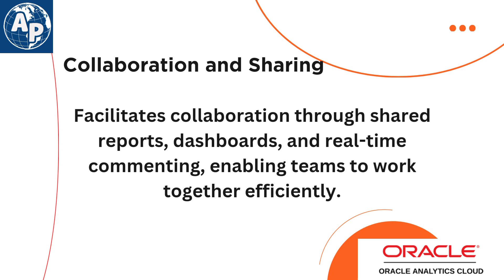Oracle Analytics Cloud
Greetings!
Discover the top 10 features of Oracle Analytics Cloud that are transforming the way businesses analyze data! In this video, we delve into the powerful capabilities of Oracle Analytics Cloud, showcasing how it enables data visualization, advanced analytics, and seamless integration with various data sources.

📲Mobile:
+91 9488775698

🌐🌐🌐  IT 🖥️ Courses 🌐🌐🌐

1. RPA (Robotic Process Automation)
  c. UiPath
2. Cloud Computing
3. Artificial Intelligence
  a. Python
4. Front End Developer
  a. Angular & Angular.js
  b. React.js
  c. Vue.js
  f. Ember.js
  g. Backbone.js
  h. Sketch
  e. Figma
5. Back End Developer
      ii.  Microservices
      iii. Spring  & Spring boot
  b. Node.js
  c. Django with python
  d. Flask
  e. Express
   f. Laravel
  g. Ruby on Rails
  h. GraphQL
   i. Phoenix
6. ERP Tools
  a. SAP
   i. MM, SD, PP, ABAP, HANA,FICO, TM,WM Modules
  b. PeopleSoft
  c. Oracle
7. Database
  a. SQL
  b. SQLDBA
8. Automation Testing
9. CRM Tools
10.Data Analytics / Visualization
  a. Microsoft Power BI
  b. Tableau
11.ETL Tools
12.Programming / Scripting Languages
  f. Python
  g. GO
13.Business Analyst
14.Project Management
  a. PMP
15.App Development.
  a. Android
  b. IOS
16.Docker & Kubernetes
17.DevOps
18.DevSecOps
19.Data Science
   ii. Hadoop
20.Firewall
21.Cyber Security
22.Ansible / RedHat / Linux Administration
23.Sig Sigma tool
24.Microsoft Office 365
25.Pega
26.AEM
27.Graphics / Unity Game Designing
28.Excel VBA with Macros
29.GitHub
30.Digital Marketing
31.Mendix
32.React js with Redux
33.Mainframe (admin, Development)
34.Blockchain
35.Service Now
36.TOSCA
37.Microsoft Dynamics 365
38.Courses

  1. Interview Success
  2. Public Speaking

1. Embedded Systems.
2. MATLAB
3. Auto CADD
4. CCNA
5. Bentley Substation Tool
6. MicroStation
7. VLSI
8. SCADA
9. Power System Studies
10.ETAP
11.DIgSIL ENT
12.Pvsyst
13.PSS/E
14.PSCAD
15.HOMER
16.DIALUX